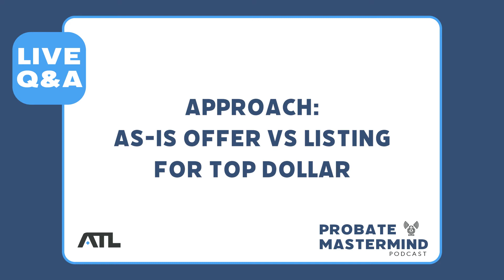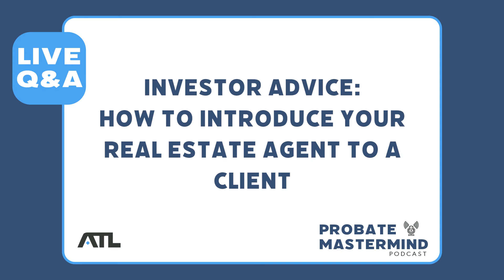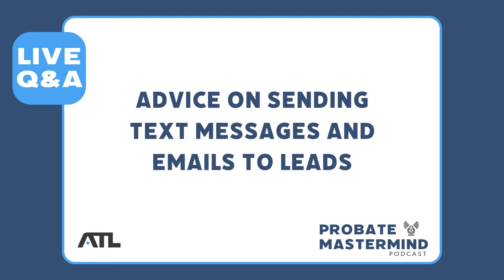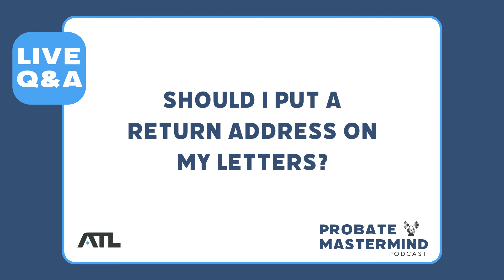The Advocate Approach + Improving Mail Campaigns | Probate Mastermind Episode 342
Call Re-cap:
00:00 Introductions
03:41 Approach: As-Is Offer vs Listing for Top Dollar
14:07 Baby Stepping Leads Into Appointments
21:36 Investor Advice: How To Introduce Your Real Estate Agent To A Client
24:51 Advice On Sending Text Messages And Emails To Leads
28:57 How To Find Additional Addresses In An Estate
37:01 How To Make Your Mail Campaigns Stand Out In A Competitive Market
39:12 Should I Put A Return Address On My Letters?
42:34 How To Improve Your Mailing Campaign
49:30 Advice And Breakdown On Processing Your Leads
54:01 How To Keep Track Of Your Calls When Using A Multi-Dialer